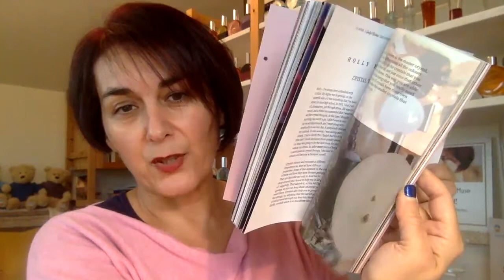RAINBOW LETTERS TO MOTHER EARTH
ChriSOULa's clarion call inviting you to take action and be part of her new book anthology with children co-authoring and sharing their message about Kindness, Hope, Togetherness, the Future and their Truth RainbowLetterstoMotherEarth.
to learn more how to co-author ChriSOULa's next group anthology book and sign up yourself or your child to contribute your RAINBOWLetters as a response to a Planet in Crisis.